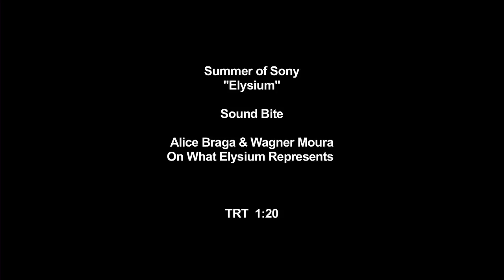Elysium: Alice Braga & Wagner Moura Interview | ScreenSlam